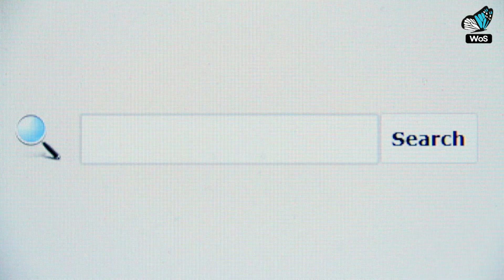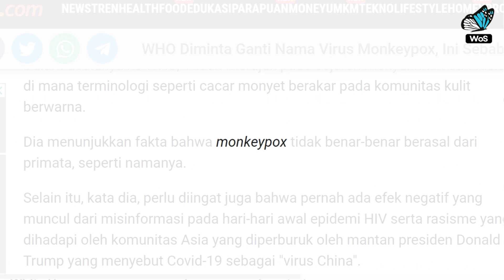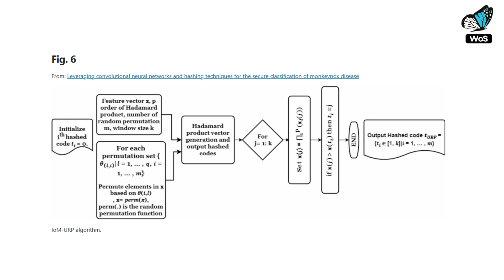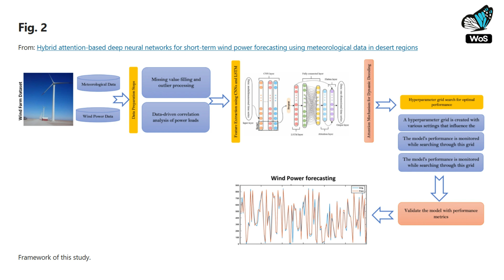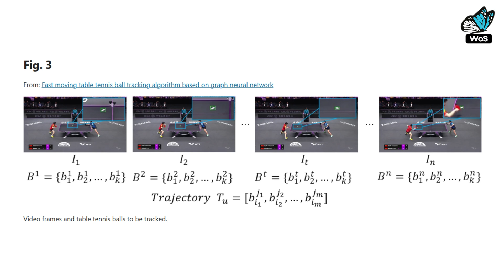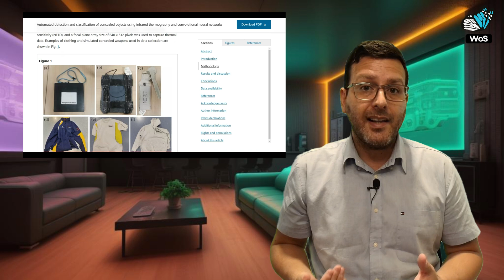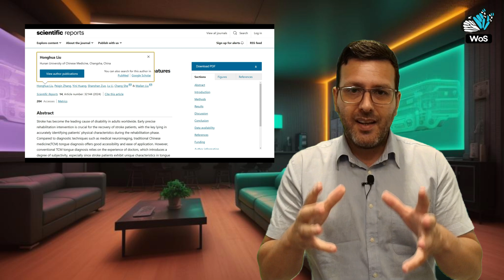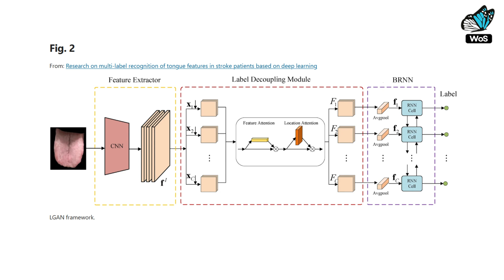REDES NEURONALES (IA): AVANCES CIENTÍFICOS que impulsan un FUTURO mejor a través de la COGNICIÓN 🧠🤖✨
¡Bienvenidos a WoS! 🦋

En este episodio, exploramos el fascinante mundo de las redes neuronales (IA)! ⚙️🤖🧠

Las redes neuronales artificiales, inspiradas en el cerebro humano, son el núcleo del Deep Learning y la IA. A través de sus capas, procesan datos, identifican patrones y producen resultados asombrosos. Estas tecnologías impulsan asistentes virtuales, sistemas médicos y mucho más, revolucionando industrias y transformando nuestra vida cotidiana. Acompáñanos a descubrir 5 estudios que revelan sus aplicaciones más prometedoras:

🔹 Estudio científico #01: “Leveraging convolutional neural networks and hashing techniques for the secure classification of monkeypox disease”
Resumen: El Dr. Essam Abdellatef y su equipo de la Universidad del Sinaí (Egipto), desarrollaron el modelo CanDark en respuesta a la emergencia global por viruela del mono en 2022. Este modelo utiliza una red neuronal para identificar características específicas de lesiones cutáneas y aplica biometría cancelable para proteger la privacidad de los pacientes.

🔹 Estudio científico #02: “Hybrid attention-based deep neural networks for short-term wind power forecasting using meteorological data in desert regions”
Resumen: Moussa Belletreche y su equipo de la Universidad Ahmed Draia de Adrar (Argelia), desarrollaron un modelo híbrido de redes neuronales para mejorar la predicción de energía eólica en el desierto del Sahara. Este modelo superó los métodos tradicionales al ofrecer mayor precisión y adaptabilidad.

🔹 Estudio científico #03: “Fast moving table tennis ball tracking algorithm based on graph neural network”
Resumen: Tianjian Zou y su equipo de la Universidad de Correos y Telecomunicaciones de Beijing (China), desarrollaron un modelo para rastrear pelotas de tenis de mesa. Combina un detector por diferencias de frames y un discriminador basado en la red neuronal de grafos, que refina trayectorias y filtra detecciones falsas.

🔹 Estudio científico #04: “Automated detection and classification of concealed objects using infrared thermography and convolutional neural networks”
Resumen: El Dr. WeeLiam Khor y su equipo de la Universidad de Surrey (Reino Unido), desarrollaron un modelo que combina termografía infrarroja pasiva y una red neuronal para detectar objetos ocultos de forma segura y no invasiva. Usando técnicas avanzadas de preprocesamiento, alcanzaron una precisión de casi el 100%.

🔹 Estudio científico #05: “Research on multi-label recognition of tongue features in stroke patients based on deep learning”
Resumen: Honghua Liu y su equipo de la Universidad de Medicina China de Hunan (China) desarrollaron un modelo basado en redes neuronales convolucionales para diagnosticar características de la lengua en pacientes con accidentes cerebrovasculares (ACV). Este avance mejora la rehabilitación mediante evaluaciones en tiempo real y personalización de tratamientos.

Tu tiempo y apoyo son esenciales para que sigamos explorando y compartiendo juntos el fascinante mundo de la ciencia, gracias! 🚀✨

Hasta el próximo programa, un abrazo!

Chapters:
00:00 - Intro and theoretical framework
01:44 - Welcome by Javi
02:19 - Paper No. 1: “Leveraging convolutional neural networks and hashing techniques for the secure classification of monkeypox disease”
05:05 - Paper No. 2: “Hybrid attention-based deep neural networks for short-term wind power forecasting using meteorological data in desert regions”
07:35 - Paper No. 3: “Fast moving table tennis ball tracking algorithm based on graph neural network”
09:47 - Paper No. 4: “Automated detection and classification of concealed objects using infrared thermography and convolutional neural networks”
12:26 - Paper No. 5: “Research on multi-label recognition of tongue features in stroke patients based on deep learning”
14:59 - Outro, next program, and farewell